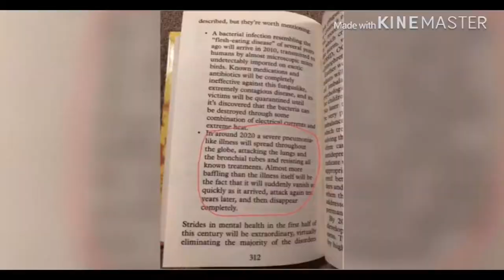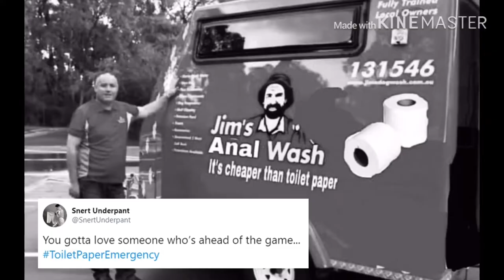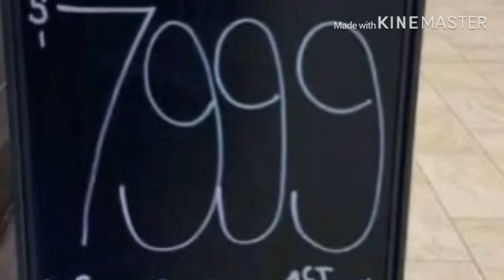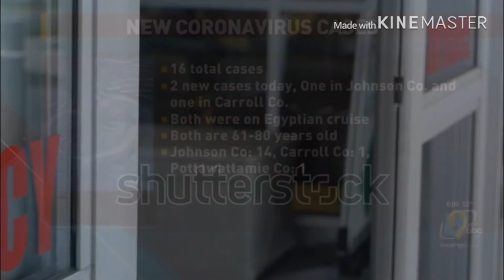The great toilet paper shortage of 2020 - A documentary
In 2020 the coronavirus hit the globe, causing a shortage of supplies everywhere, including most importantly, toilet paper.

Heres a look back on the toilet paper shortage that sparked countless memes but also showcased the human nature.

bruh moment 😳